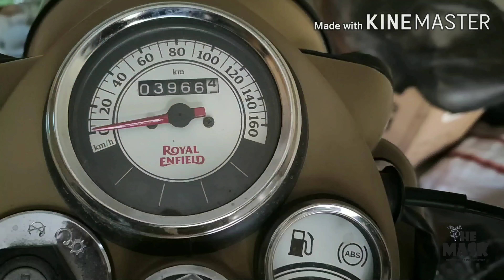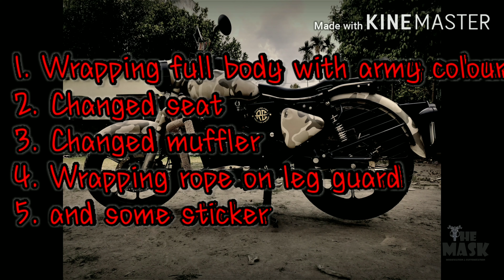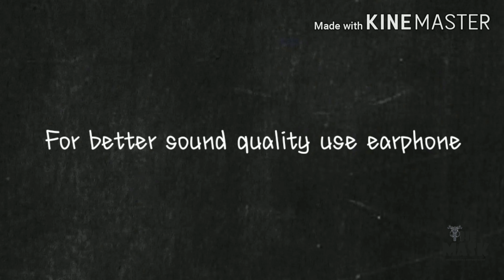Royal Enfield being modified and it's cost by The Mask #5